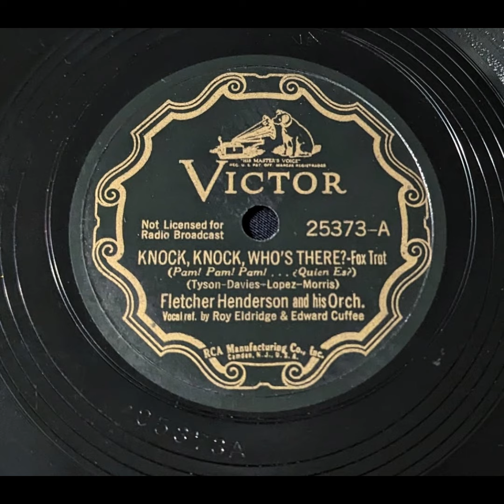Fletcher Henderson & His Orchestra - Knock, Knock, Who's There?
Swing Jazz, 1936 - Knock, Knock, Who's There?
Vocals – Edward Cuffee*, Roy Eldridge